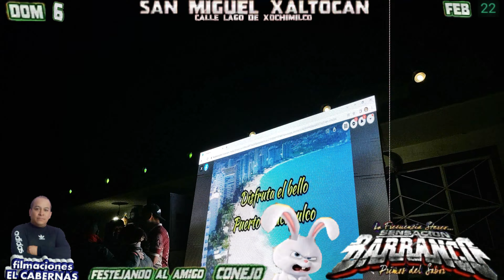sonidosensacionbarranco (EL PERIODICO DE AYER)CUMPLEAÑOS DEL CONEJO EN XALTOCAN06 febrero de 2022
SONIDO SENSACION BARRANCO EN XALTOCAN EN EL CUMPLEAÑOS DEL AMIGO CONEJO
FACEBOOK.FILMACIONES EL CABERNAS

Vivo Pensando-12771
Canción 1 de 2
Periódico De Ayer
Canción 2 de 2

ARTISTA
Ramón Chaverra
ÁLBUM
Salsa Gold
LICENCIAS
Obtener YouTube Premium

Música
Música
CANCIÓN
Periódico De Ayer
ARTISTA
Héctor Lavoe
ÁLBUM
Periódico De Ayer
LICENCIAS
Obtener YouTube Premium

Música